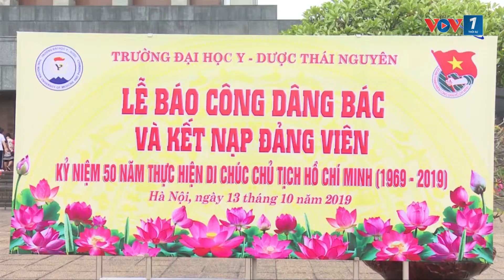Thiêng liêng những lễ chào cờ Tổ quốc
VOV1: 77 năm qua, từ lá cờ đỏ sinh ra trong máu lửa khởi nghĩa Nam Kỳ; từ lá cờ đỏ sao vàng mà Chủ tịch Hồ Chí Minh hằng ấp ủ trong những đêm trắng ở nhà tù Tưởng Giới Thạch, đến lá cờ đỏ trong những ngày Cách mạng Tháng Tám sục sôi, đã trở thành Quốc kỳ của nước Việt thân thương, biểu tượng của quốc gia, của lòng tự hào và tự tôn dân tộc. Nhân kỷ niệm 77 năm ngày Quốc khánh, mời quý vị và các bạn cùng cảm nhận lắng sâu nhưng cũng rất đỗi hào hùng về những lễ chào cờ dưới “ngọn quốc kỳ” thiêng liêng của Tổ quốc